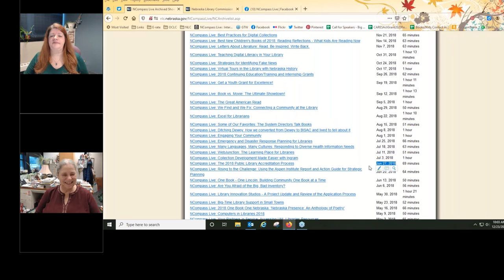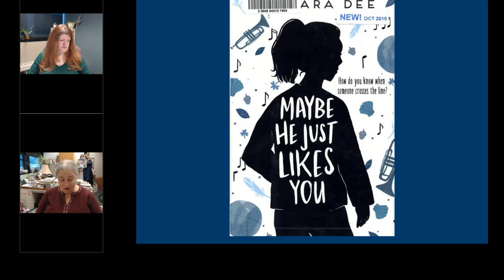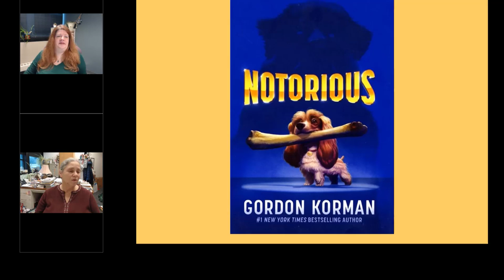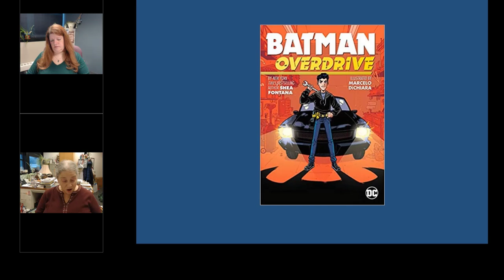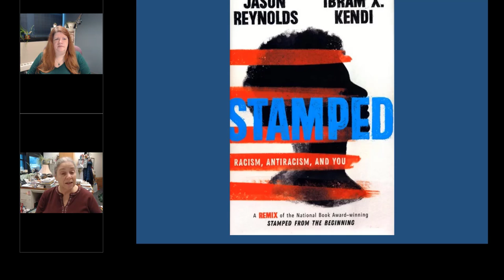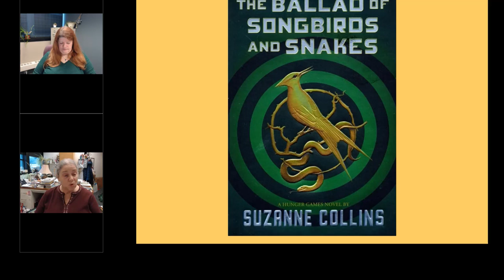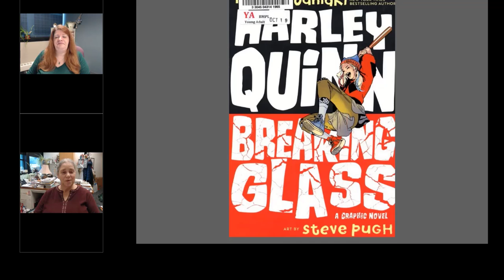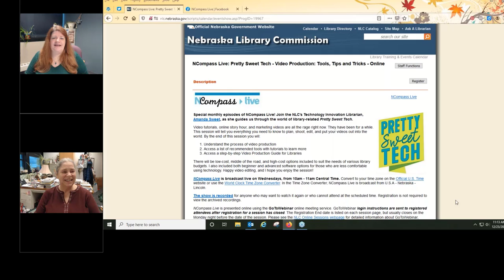NCompass Live: Best New Teen Reads of 2020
Brief book talks and reviews of new titles recommended to school and public librarians, covering both middle and high school levels, that were published within the last year.